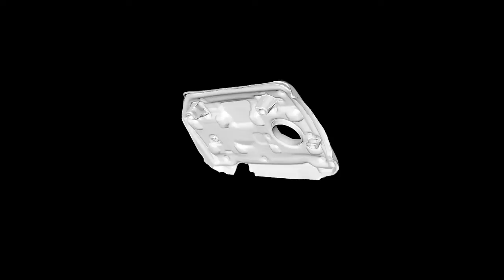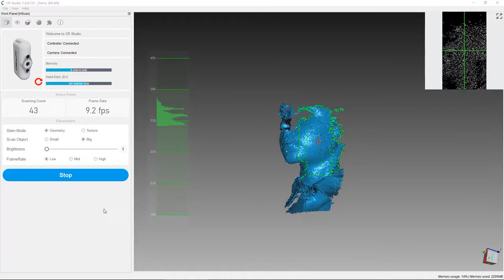Creality CR-Scan Lizard The Ultra-high Accuracy 3D Scanner | Kickstarter | Dev Ai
To comprehensively enhance the user experience, our 3D scanner R&D team dedicates to optical technology research and strives for breakthroughs. That’s why we bring “CR-Scan Lizard” to Kickstarter

The scanner is very impressive and once you master the software it will be very powerful.

WICOMM WI5 enables you to connect to the local servers instantly without fuss and it doesn’t require you to change SIM cards for internet access.

● The owner of the channel benefits from the commission if you decide to make a purchase after clicking through the link. Please do not spend any money on these products unless you feel you need them or that they will help you achieve your goals.
If the video owner believes that the channel does not have the right to display the video, please contact the email  or through the comments in the video or you can DM me on my FB page: zhentrexz